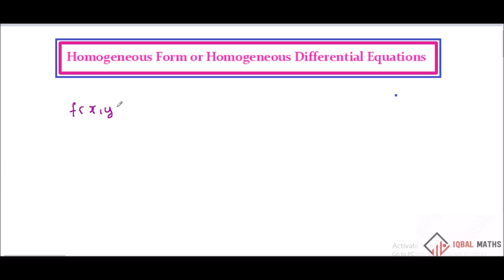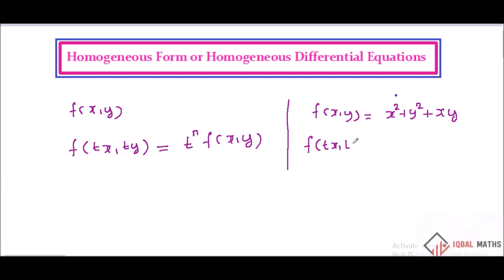TN Class 12 Maths New Syllabu Concept-6 Chapter-10 Ordinary Differential Equations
TN Class 12 Maths New Syllabu Concept-6 Chapter-10 Ordinary Differential Equations சாதாராண வகைக்கெழுச் சமன்பாடுகள்